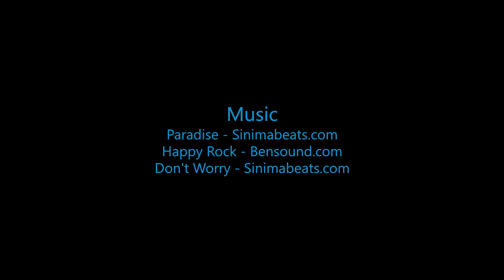Ariana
Swoopware: Adventure Tour Video - Ariana